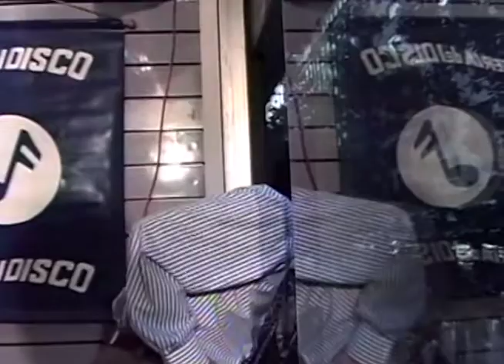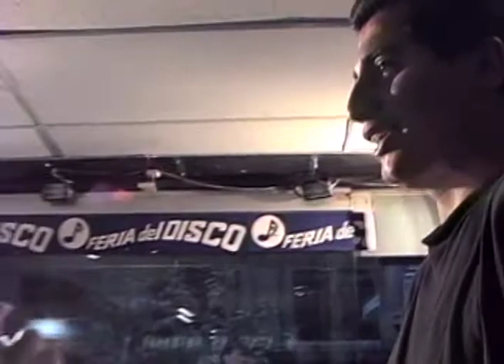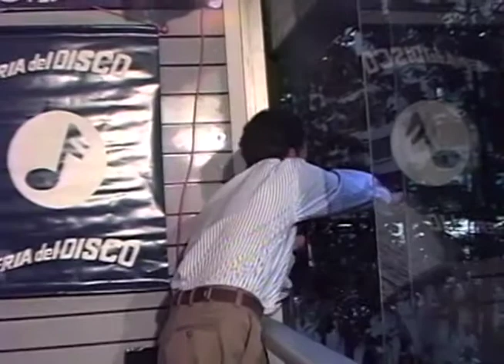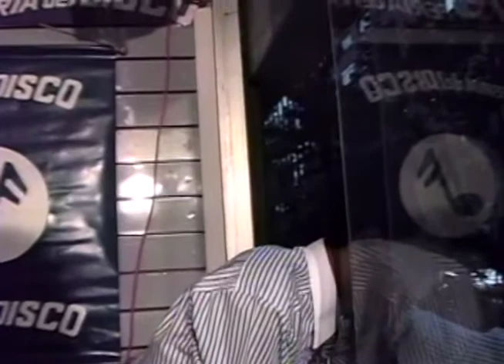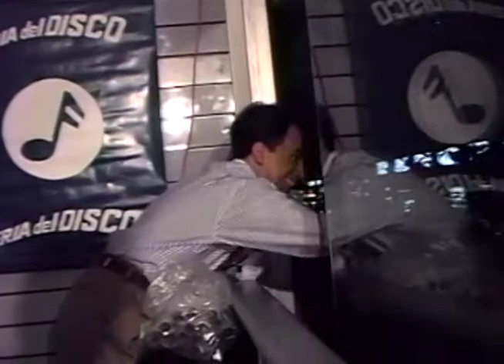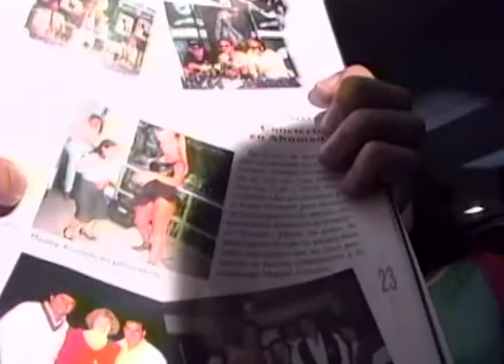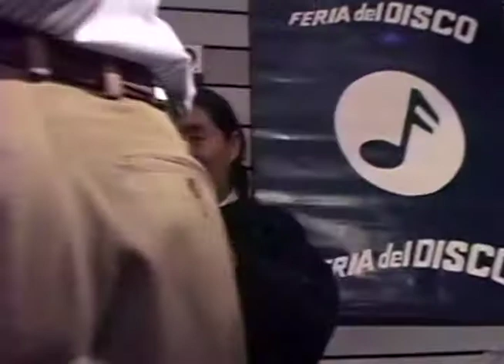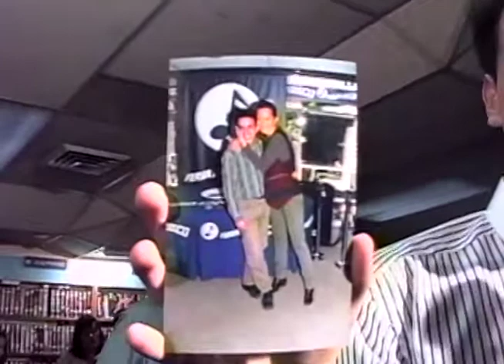PUBLICO SBD25 SHOW DE LOS SABADOS EN FERIA DEL DISCO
TODOS LOS SABADO SE REALIZABAN SHOW EN EL LOCAL DE FERIA DEL DISCO DEL PASEO AHUMADA ENTRE LOS AÑOS 1995 Y 1997
ARCHIVO HISTORICO
FERIA DEL DISCO